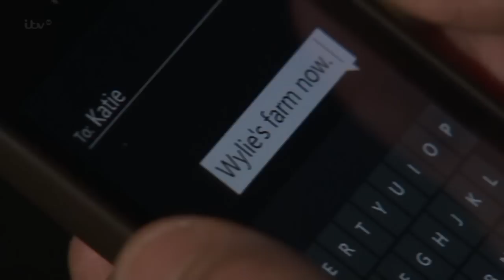(65) Aaron Livesy 5th February 2015 Aaron & Robert Part 1 - Better Quality